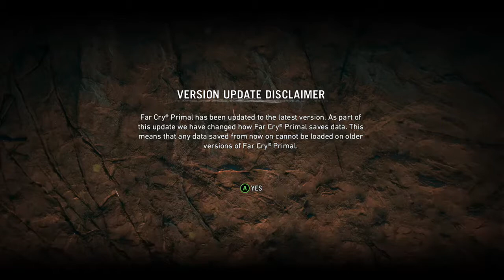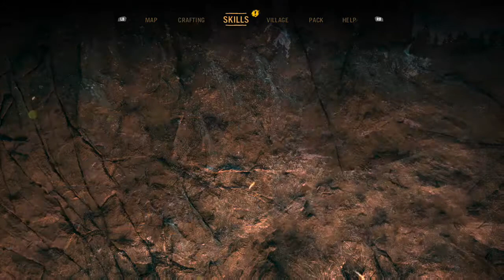Going Primal !!!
Thank you for joining my stream playing Far Cry Primal good game so far picked it up for a good price and glade I did. -- Watch live